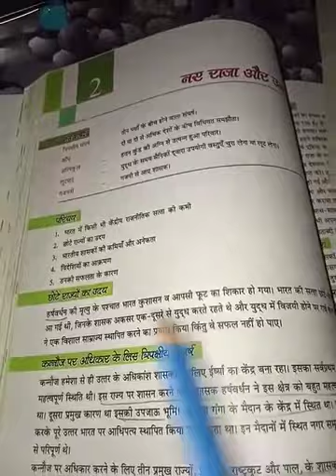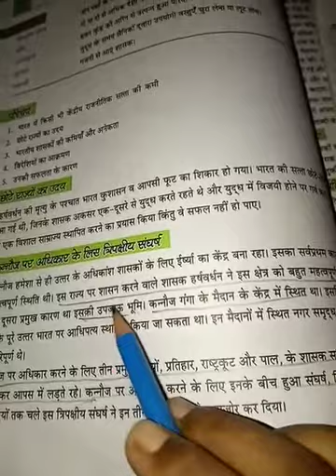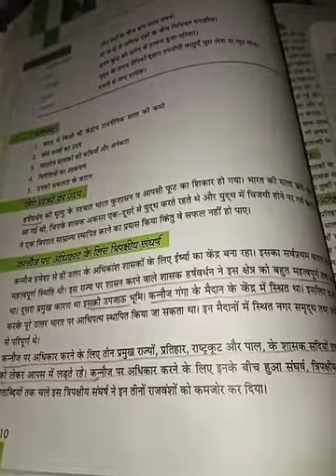Class-7, Subject- History Lesson-2, (part-1)